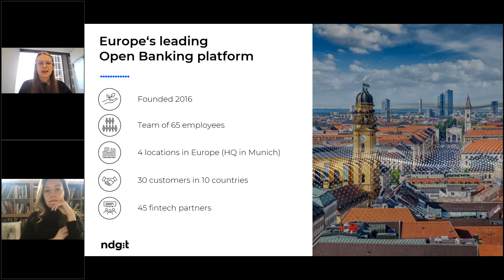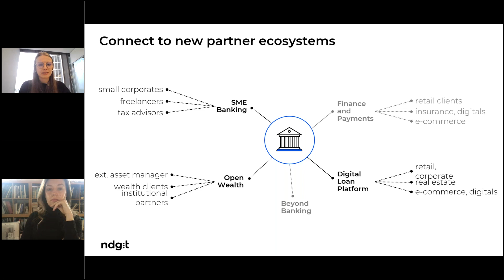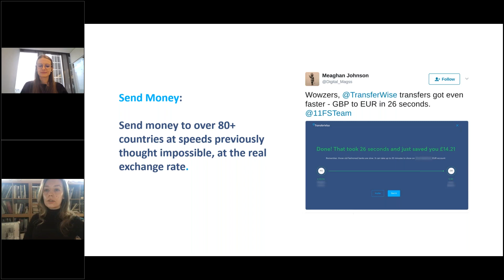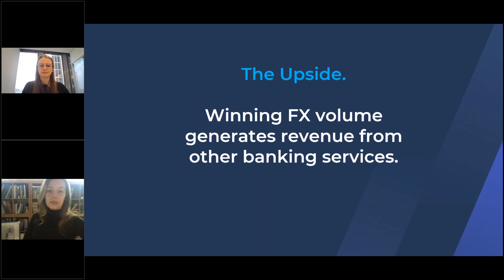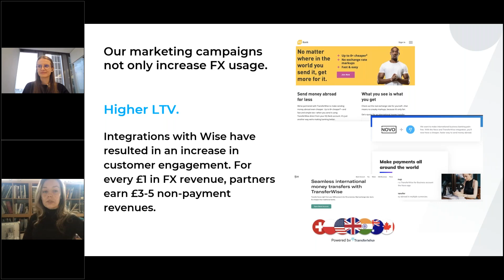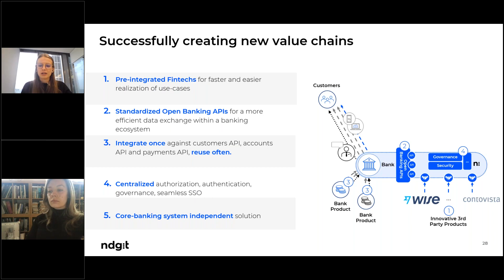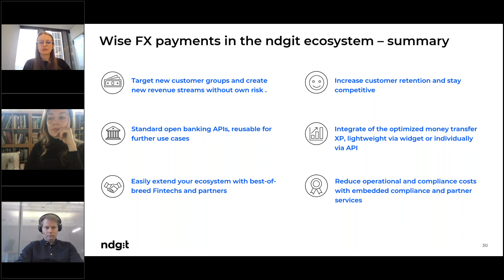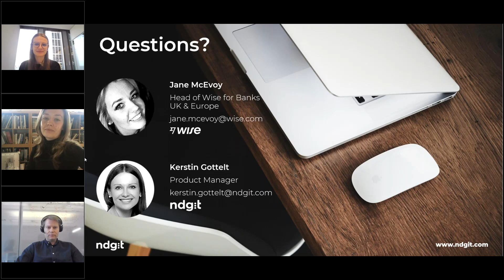FX Payments in Ecosystems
*Benefits and new opportunities through an ecosystem approach*

With Kerstin Gottelt, Product Manager at ndgit and Jane McEvoy, Head of Wise for Banks for UK and Europe at Wise.

Fintech-driven competition puts increasing pressure on banks to provide innovative products and services to their end-customers that go beyond the bank's core competencies. Digital banking with ecosystems is one approach how banks can deal with this innovation pull. Kerstin Gottelt from ndgit and Jane McEvoy from Wise explain the ndgit ecosystem approach and show with Wise FX Payments how banks can benefit from a concrete solution.

Agenda
• Introduction to digital Banking with Ecosystems
• Benefits of the ecosystem approach for banks
• Ndgit ecosystem solution
• FX Payments with Wise